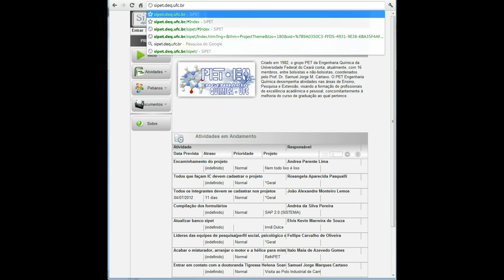Como acessar o Sipet?